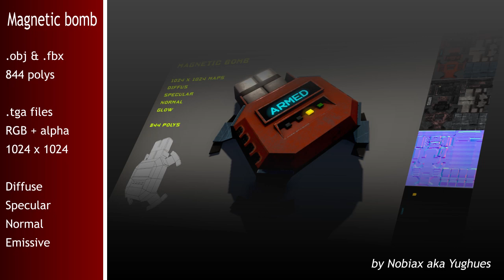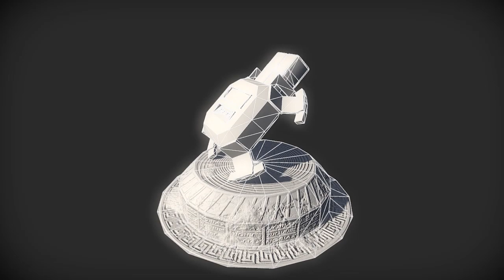Free Magnetic bomb | Nobiax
[FR]